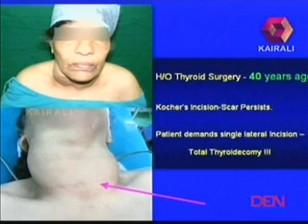DR Thomas Varughese Oncologist & Surgeon Medi Talk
DR Thomas Varughese Oncologist & Surgeon Medi Talk on Kairali TV Uploaded by Browsekerala